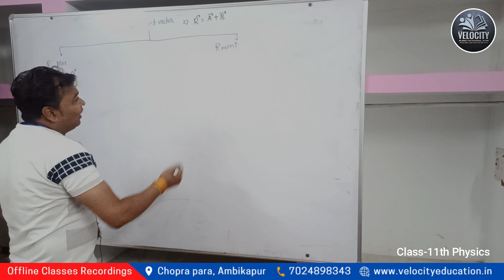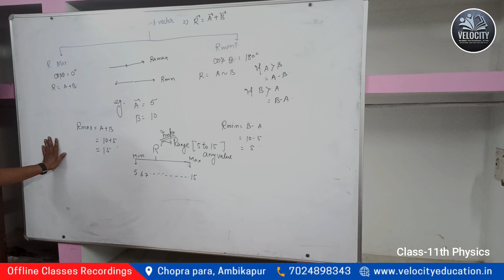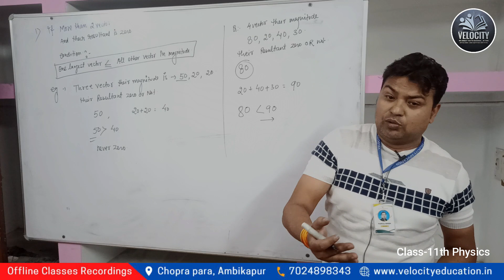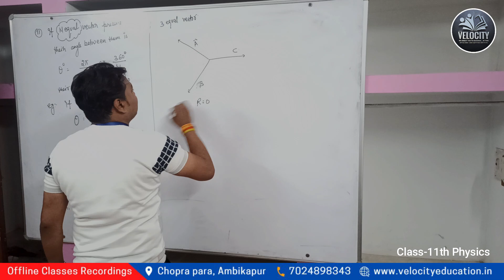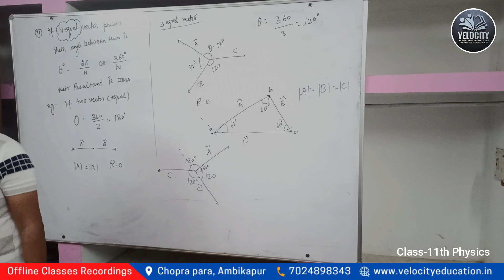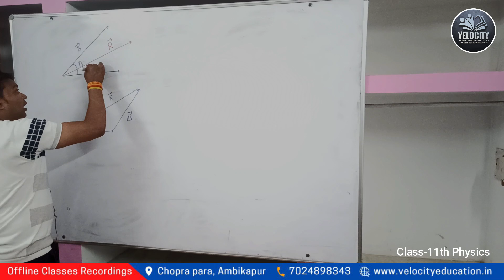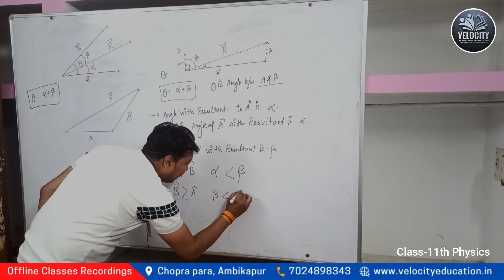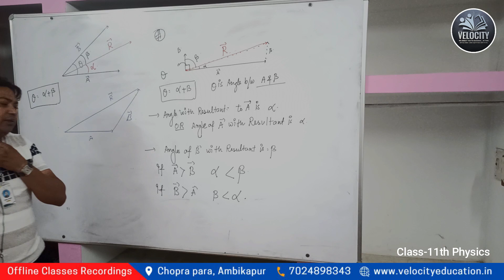11th Offline Classroom | Q. of vector addition | Physics | Velocity Education | 18-05-2023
11th Offline Classroom | Q. of vector addition | Physics | Velocity Education | 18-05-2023